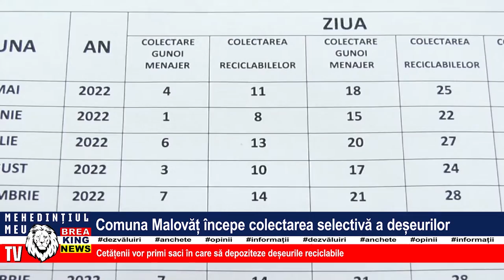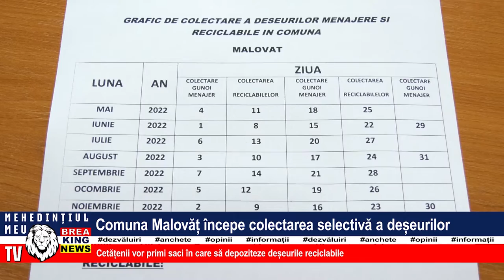COMUNA MALOVĂȚ ÎNCEPE COLECTAREA SELECTIVĂ A DEȘEURILOR